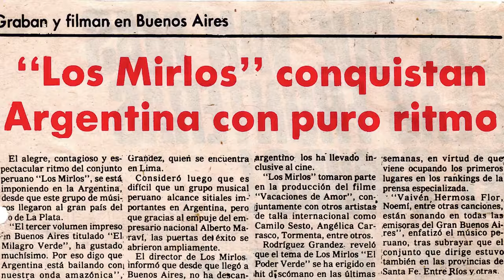La danza de los Mirlos - Trailer